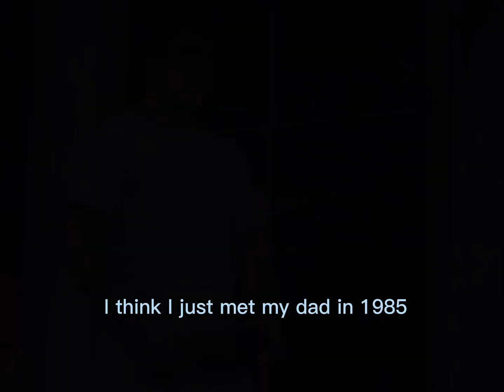My dad 1985